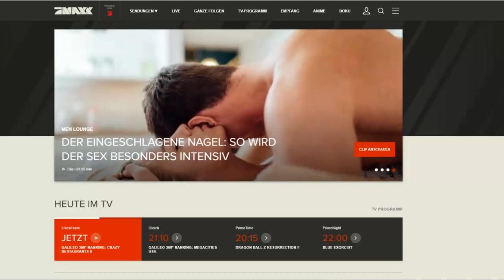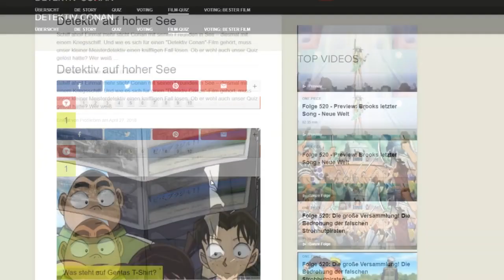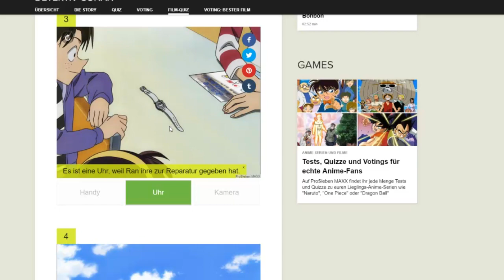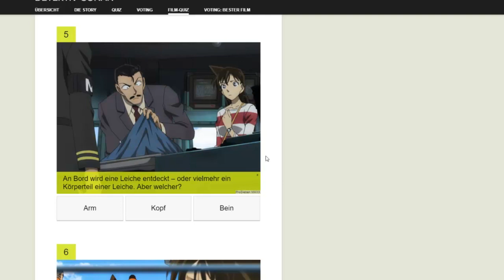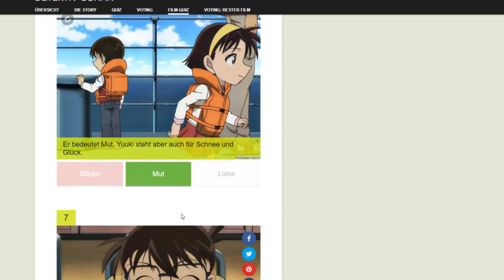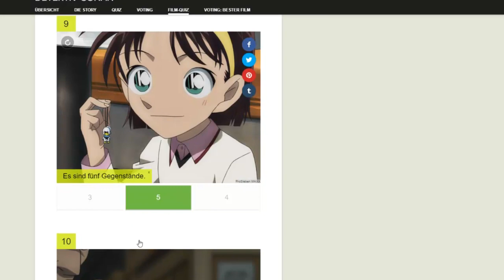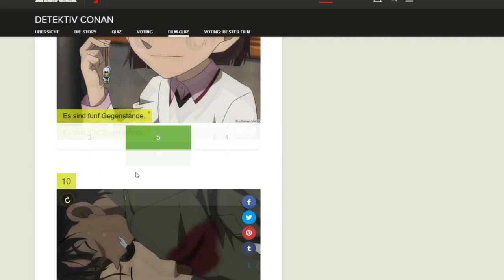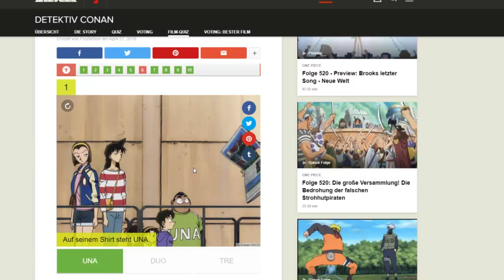DETEKTIV CONAN QUIZ von ProSieben MAXX // Detektiv auf hoher See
▶︎ Band 93
▶︎ ICH BESITZE ÜBER 60 DETEKTIV CONAN BÄNDE
▶︎ LIEBLINGSANIME : DETEKTIV CONAN ; MAGIC KAITO
▶︎  IHR KÖNNT MIR JEDERZEIT FRAGEN AUF FACEBOOK & TWITTER STELLEN

.✧Folgt mir✧.